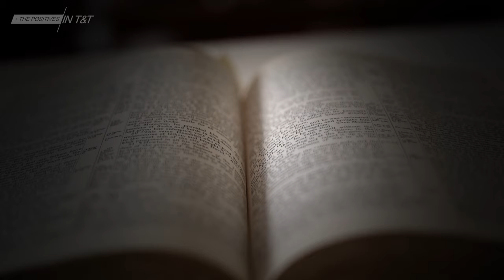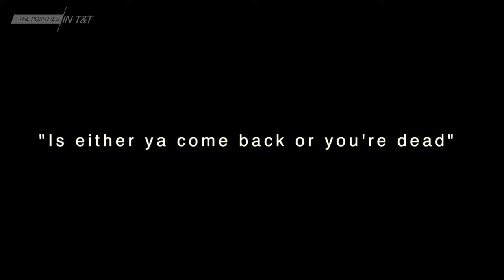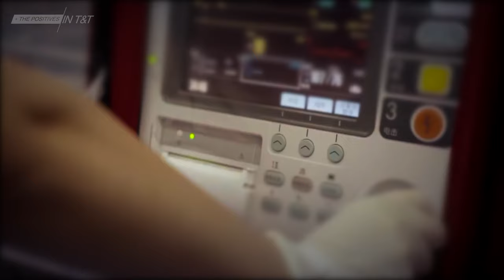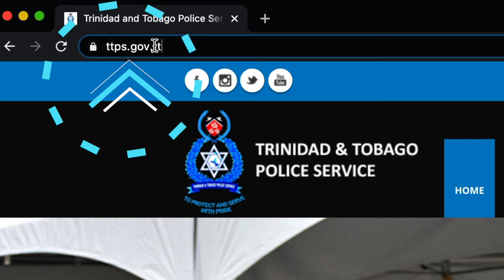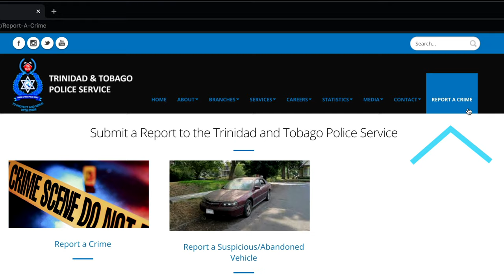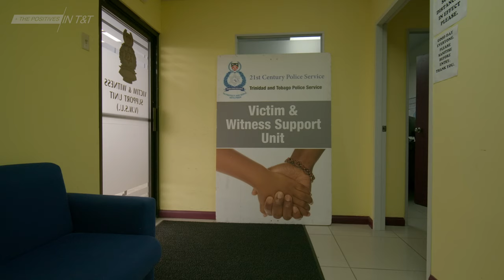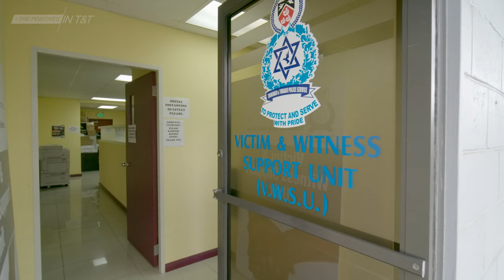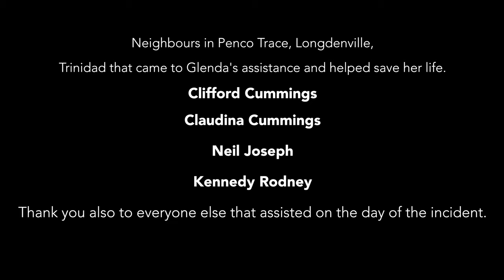The Life Of Glenda Sorzano (Official Documentary)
An inspirational true story of a Caribbean woman who survived a deadly marriage.